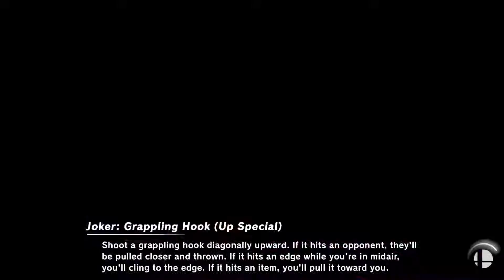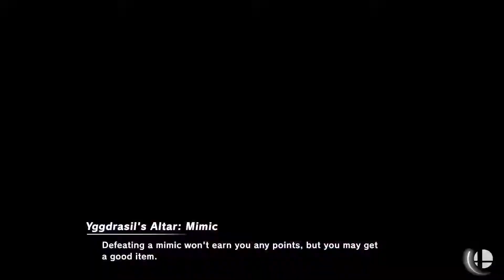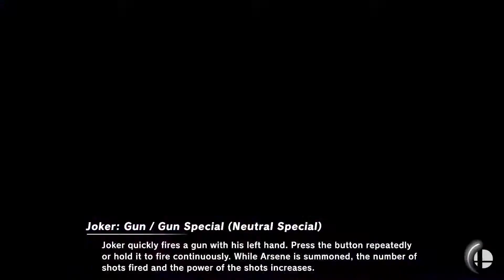Wormy Vs Johny (wifi Bo5)